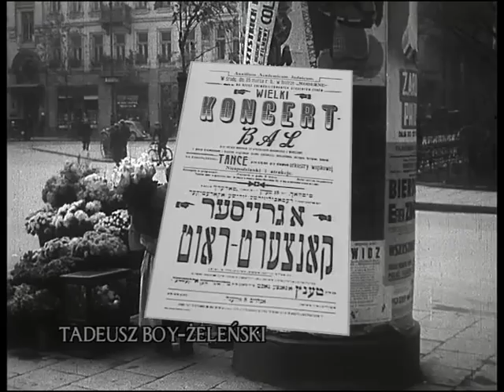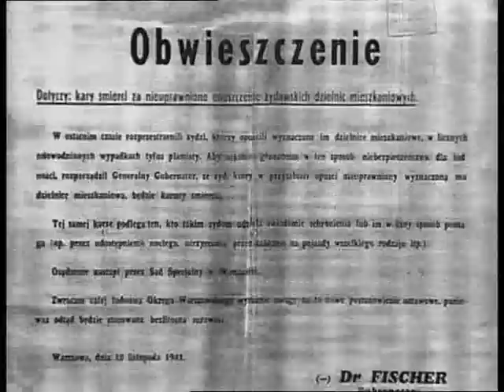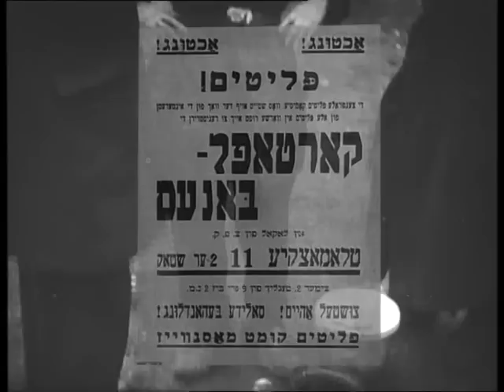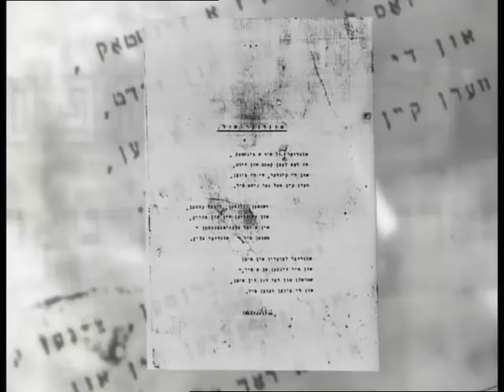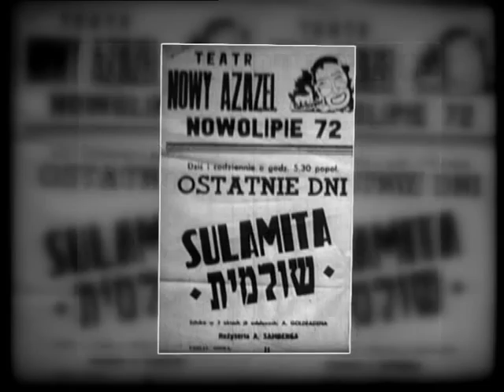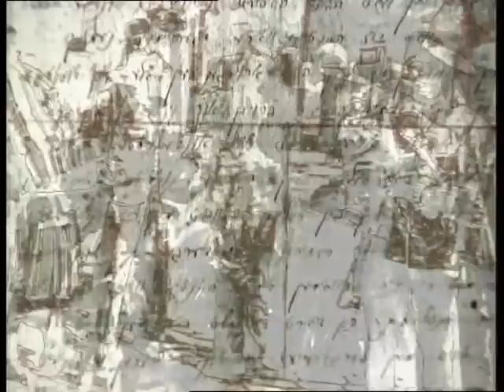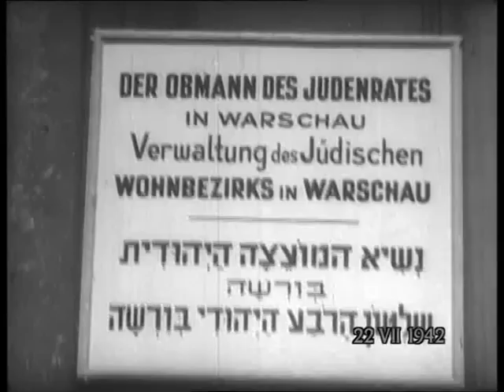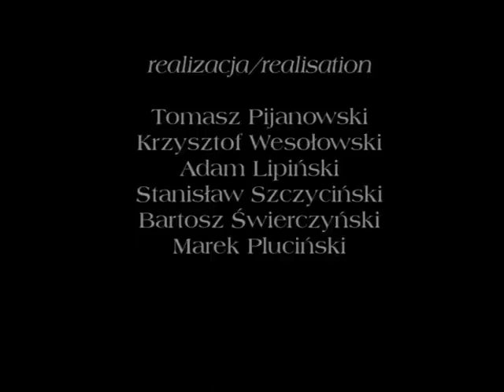912 days of the Warsaw Ghetto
The Warsaw Ghetto was established by the German Governor-General Hans Frank on October 16, 1940. Frank ordered Jews in Warsaw and its suburbs rounded up and herded into the Ghetto. At this time, the population in the Ghetto was estimated to be 400,000 people, about 30% of the population of Warsaw; however, the size of the Ghetto was about 2.4% of the size of Warsaw.
The construction of the ghetto wall started on April 1, 1940, but the Germans closed the Warsaw Ghetto to the outside world on November 16 that year. The wall was typically 3 m (9.8 ft) high and topped with barbed wire. Escapees could be shot on sight. The borders of the ghetto changed many times through the next years.
The ghetto was divided by Chłodna Street, which due to its importance (Warsaw's major street leading to the east) was excluded from it. The area south of Chłodna was known as "Small Ghetto", while the area north of this street -- "Large Ghetto". Those two parts were connected by Żelazna Street (special gate was built at its intersection with Chłodna Street). In January 1942 a wooden footbridge, which after the war became one of the symbols of the Holocaust, was built there to ease pedestrian traffic. The first commissioner of the Warsaw ghetto was his chief organizer SA-Standartenführer Waldemar Schön. He was succeeded in May 1941 by Heinz Auerswald.
  On January 18, 1943, after almost four months without any deportations, the Germans suddenly entered the Warsaw ghetto intent upon a further deportation. Within hours, some 600 Jews were shot and 5,000 others rounded up.
The Germans expected no resistance, but preparations to resist had been going on since the previous autumn. The first instances of Jewish armed resistance began that day. The Jewish fighters had some success: the expulsion stopped after four days and the ŻOB and ŻZW resistance organizations took control of the Ghetto, building shelters and fighting posts and operating against Jewish collaborators.
   The final battle started on the eve of Passover of April 19, 1943, when a Nazi force consisting of several thousand troops entered the ghetto. After initial setbacks, the Germans under the field command of Jürgen Stroop systematically burned and blew up the ghetto buildings, block by block, rounding up or murdering anybody they could capture. Significant resistance ended on April 28, and the Nazi operation officially ended in mid-May, symbolically culminating with the demolition of the Great Synagogue of Warsaw on May 16. According to the official report, at least 56,065 people were killed on the spot or deported to German Nazi concentration and death camps, most of them to Treblinka.